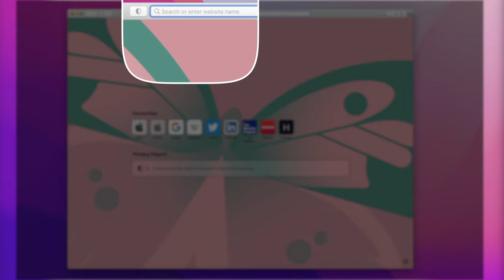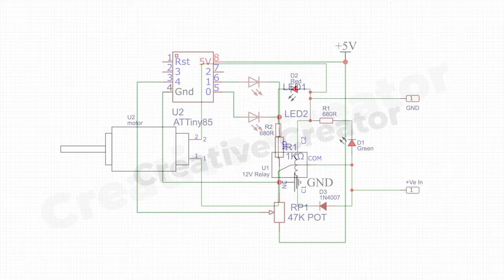[NEW] Simple Electronics Project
In this video, I will make the Simple Relay Polarity Remover circuit

Cheers!